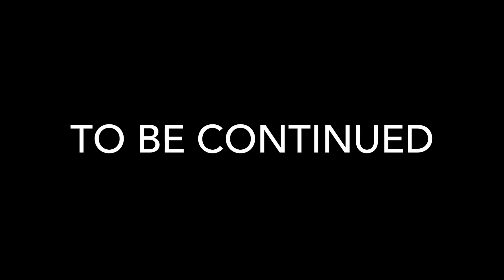Vlog: Pre Parade Drama | 5/4/18 | Family Vlogs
The day was froth with ups and downs as we got ready for the parade.
Amazon Store